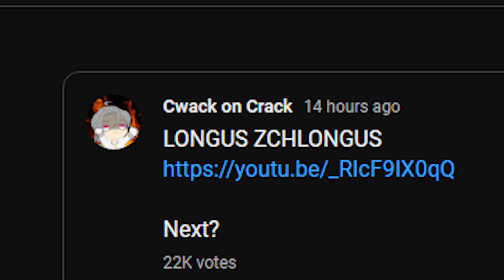Alhaitham... BUT WEATHER REPORT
WEZA REPOTO!
BIG THANKS TO @ShinnCh  FOR LETTING ME BORROW YOUR ALDONUT!!
outro music
thumbnail sauce
song : Weather Report Theme